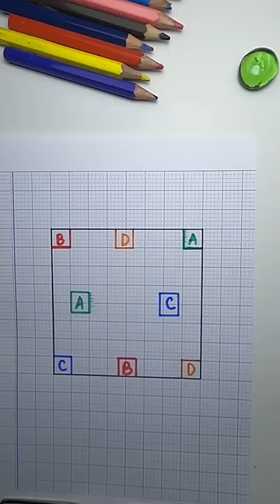answer to test i.q